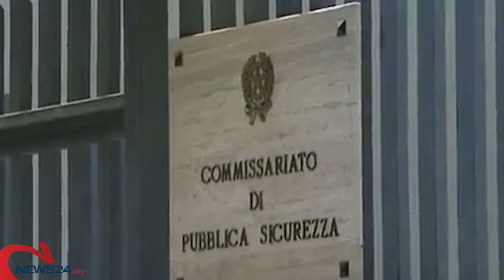BARLETTA | Botte e minacce verso moglie e figli, arrestato 42enne barlettano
Il pregiudicato ha agito in stato di ubriachezza